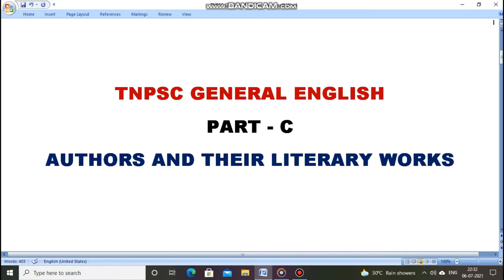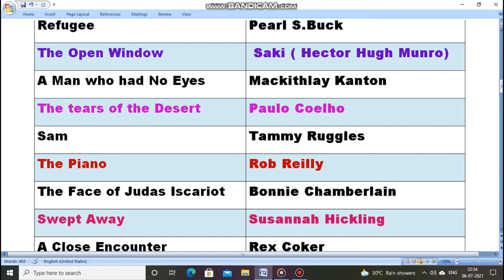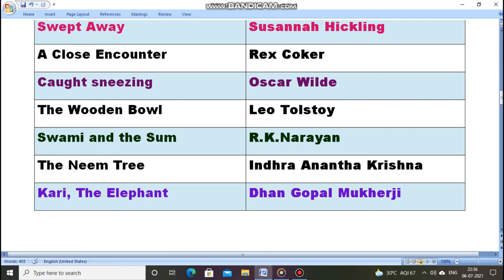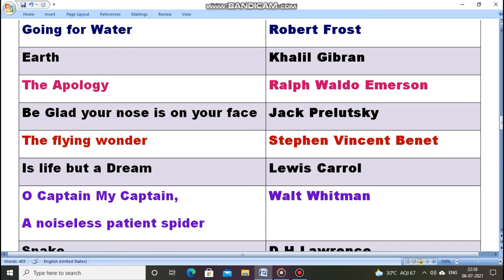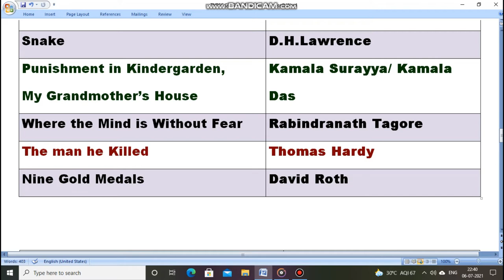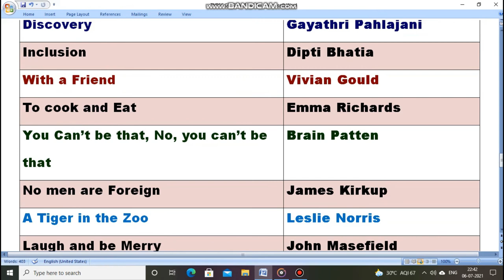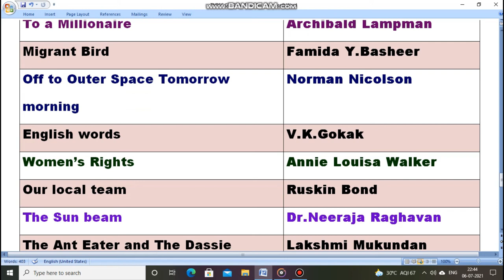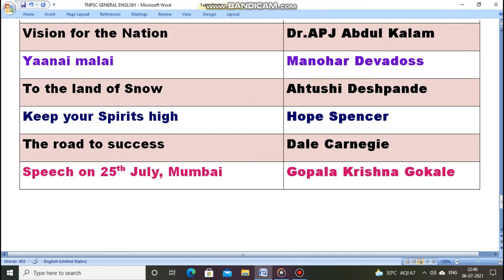GENERAL ENGLISH - LIST OF AUTHORS AND THEIR LITERARY WORKS IN TAMIL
This video provides the complete list of Authors and their Literary works based on Tnpsc General English Syllabus